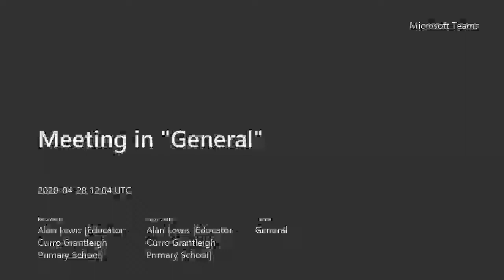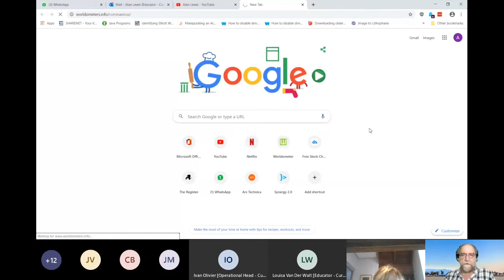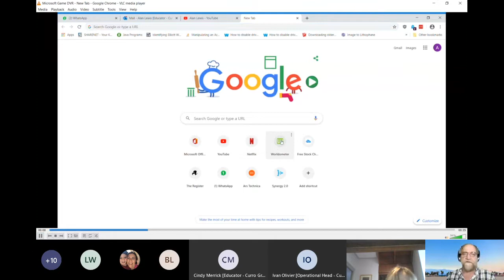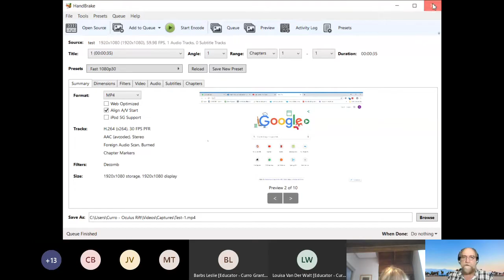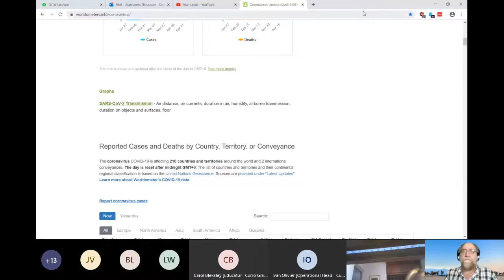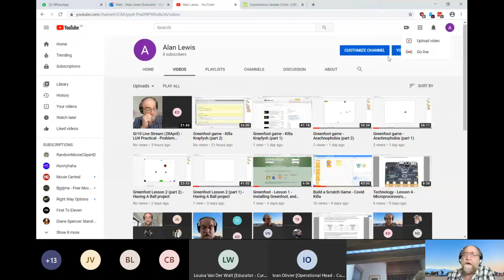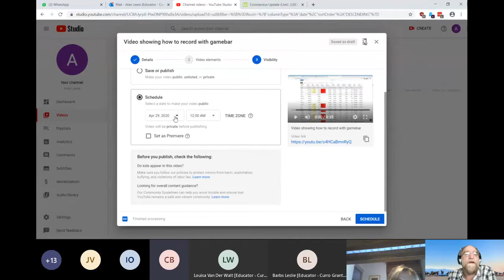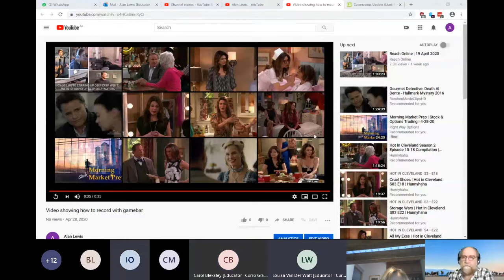Staff Training (28April) - Gamebar and Youtube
A training session on how to use Gamebar to record desktop, and then how to make a Youtube channel and upload videos to it.
The recording becomes a general chat after ~43 minutes.